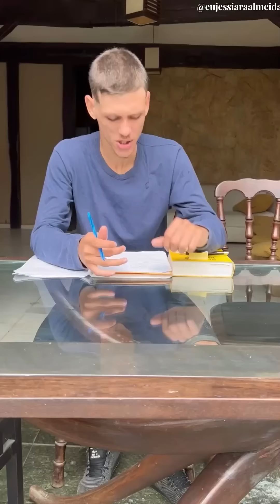Patroa se apaixona por funcionário da limpeza, por esse estranho motivo.